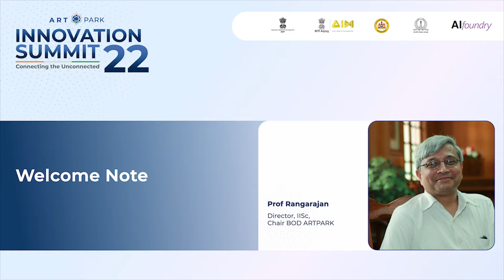ARTPARK Innovation Summit: Welcome Note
Welcome Note by Prof G Rangarajan
Director, IISc, Chair BOD ARTPARK